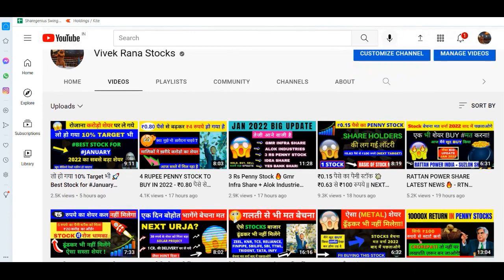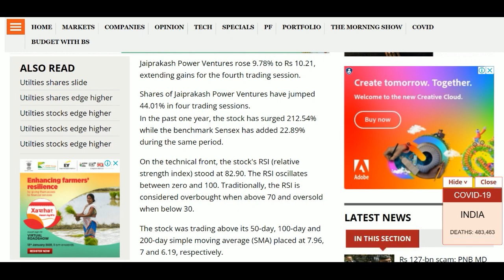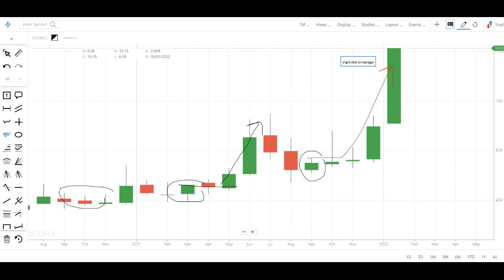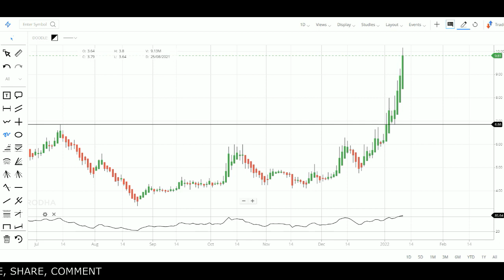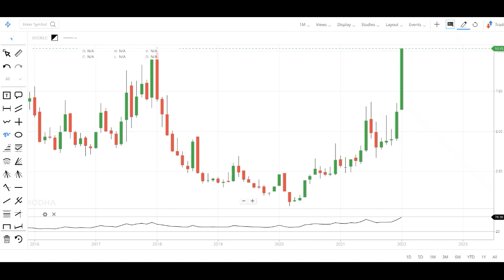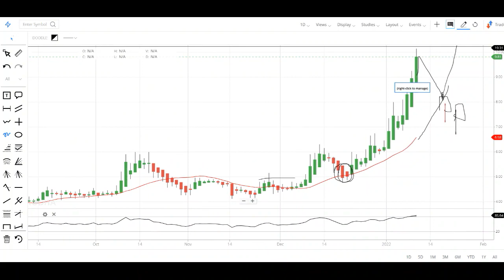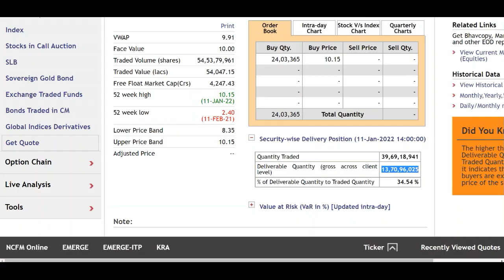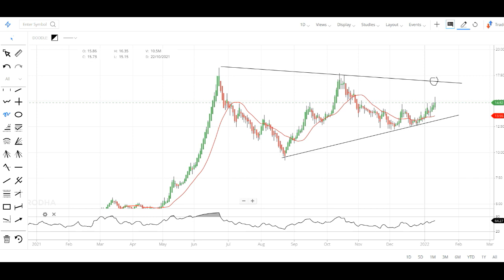10 Rupee stock - 13,70,96,025 Cr. शेयर घर ले गये – JP POWER SHARE, RPOWER SHARE TODAY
JAIPRAKASH POWER Share latest news: Hey guys, today I am going to discuss the penny stock of Jaiprakash Power. This stock has given us 44% return in just 4 days and daily people are buying almost 13 cr quantity in this penny stock. So in this video I will suggest that what we can do in this penny stock like when to exit and when we can enter in this stock, personally I do not have holding in this stock now. I had suggested this penny stock first time when it was trading at Rs 2-3 and second time when it was trading at Rs 6 and Currently it is trading at Rs 10.2 in the stock market. Below I have share some detail about the Jaiprakash Power share and its company which you guys can also check it. Please ad your own research before investing in the stock market or Jaiprakash Power share because it is just an educational video made for stock market beginners which is based on my personal research and analysis.

About jp power

Jaiprakash Power incorporated in the year 1994.
jp power is an Indian power company, incorporated on Dec 21, 1994, that is part of India's leading Infrastructure conglomerate - Jaypee Group.

JAIPRAKASH POWER Share Price Today:

JAIPRAKASH POWER last traded price had surged 9.7% to Rs 10.2 on the BSE. On the NSE, JAIPRAKASH POWER last traded price had surged 9.7% to Rs 10.2. The total volume of shares traded was 722.6 m.
Overall, the broader S&P BSE POWER Index was up by 1.8%. And the benchmark S&P BSE SENSEX was at 60,616.9 (up 0.4%).
Over the last 30 days, the JAIPRAKASH POWER share price is up 85.1%. And over the last one year, JAIPRAKASH POWER share price is up 211.9%.
The current market capitalisation of JAIPRAKASH POWER stands at Rs 69,905.28 m.

Address   : Jaypee Nigrie Super Thermal Power Plant, Singrauli, Madhya Pradesh-486669

We all know in youtube, there are some guru like yash tv, the Indian investors, sanjiv bhaisn, multibagger point, perfect view of stock market, pro capital faiz and the stock market ka command etc. but vivek rana stocks find new method to give penny stock of jp power share, everyone must follow him on :-

TY :)